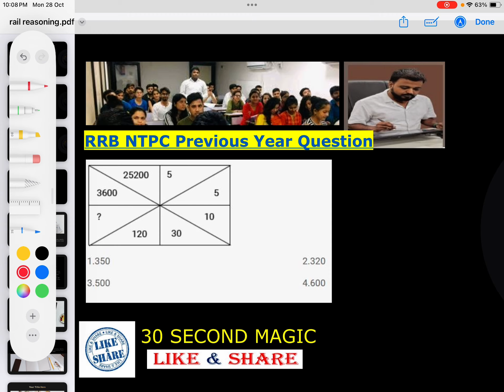railwayexams ntpc reasoning railwayexams government upsc